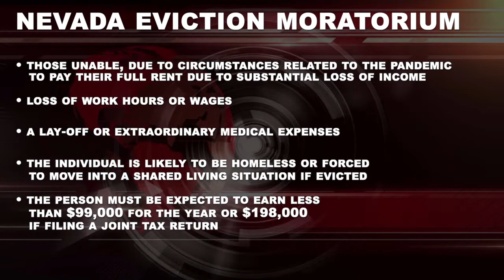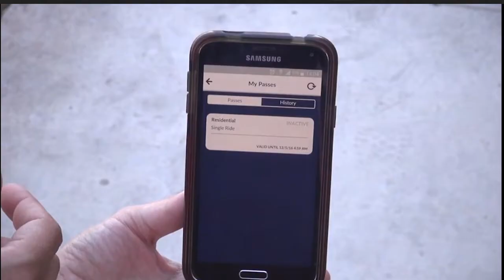Your City Update 121520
The COVID-19 vaccine has arrived and UMC was the first in the state to start receiving the first shots, we'll give you the details about the Governor's extended eviction moratorium and a new app makes paying for RTC bus rides easier and safer.